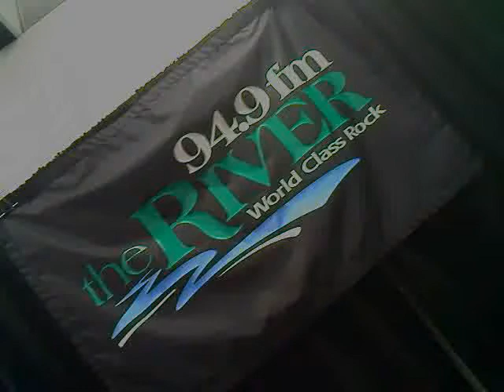Cary Brothers/Laura Jansen-Blue Eyes (acoustic)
Cary Brothers and Laura Jansen.(Sorry they both didn't fit in frame on this one). Unplugged live in-studio at KRVB, The River, Boise. March, 2011.